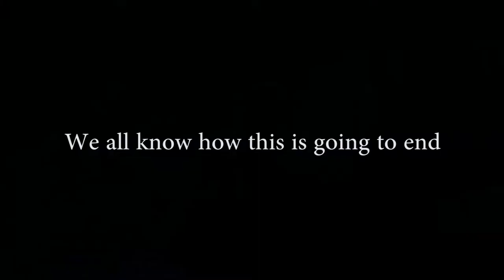UNARMED TRAILER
The trailer for the short film version of UNARMED, A CROSS Network original film